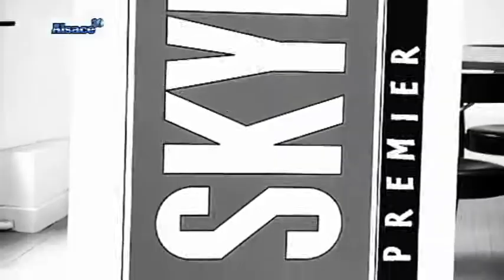Skyrock à Strasbourg ?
Sites webs/blogs, copiez cette vidéo avec le bouton "Intégrer" !
 Entretien avec Laurent Bouneau, directeur des programmes de Skyrock et Abd Al Malik, originaire du Neuhof à Strasbourg et quadruple vainqueur des victoires de la musique.